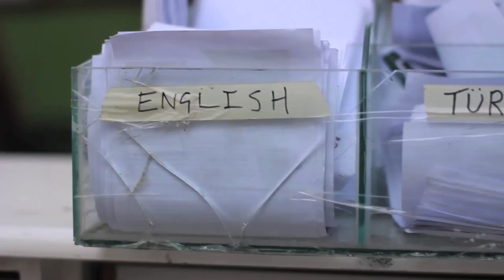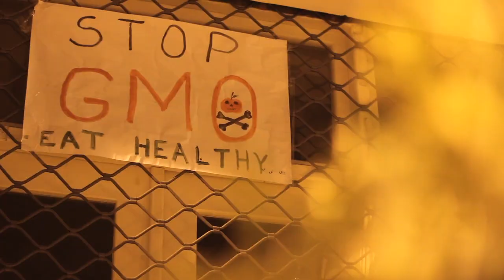Buffer zone Nicosia- trailer movie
This is trailer movie for documentary film about occupy buffer zone movement.  FULL VERSION SOON:)
Please do not use my pictures without my written permission, these images are under copyright.